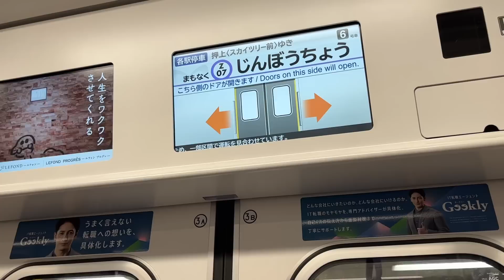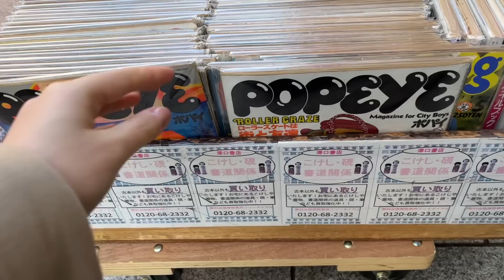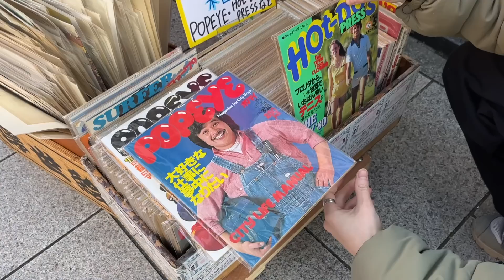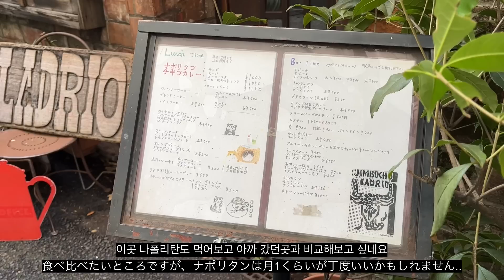일본 도쿄 브이로그 | 도쿄 레트로 여행코스 나폴리탄맛집, 일본최초 비엔나커피 킷사텐, 헌책방거리,집에서 요리하는 일상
넷플릭스 드라마 퍼스트러브 하츠코이에 나폴리탄이 먹고 싶어져서 다녀온 맛집천국 진보초.
일본에서 만든 스파게티인 나폴리탄은 옛날 킷사텐에서 무조건 등장하는 메뉴인데요,
이번엔 레트로여행을 컨셉으로 옛날 그대로의 나폴리탄도 먹어보고, 일본 최초 비엔나커피 (아인슈페너) 발상지도 가보고, 마지막으로 일본 집에서 요리하는 일상을 담아봤습니다.

00:00 인트로 및 이동
01:05 사보우루 킷사텐 (나폴리탄)
03:21 고서점거리
04:48 라도리오 킷사텐 (비엔나커피)
08:05 최근에 산 것
09:27 홈 쿠킹